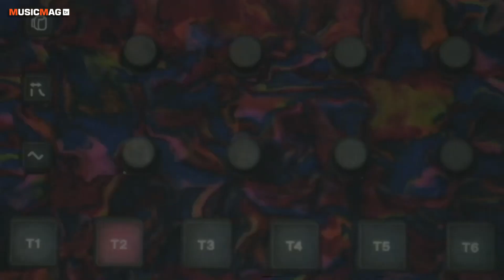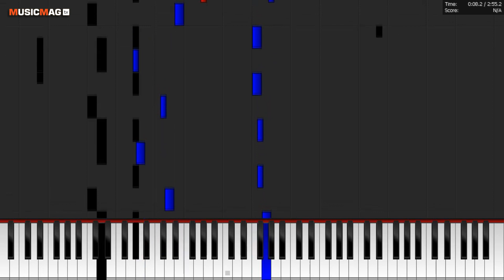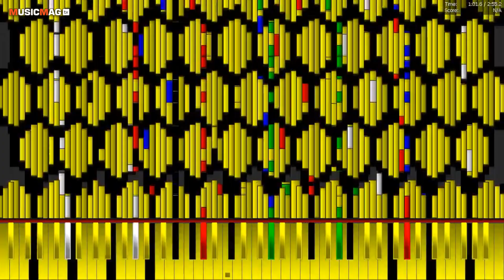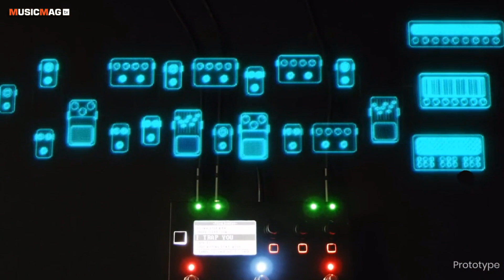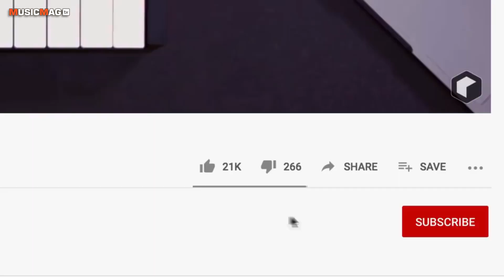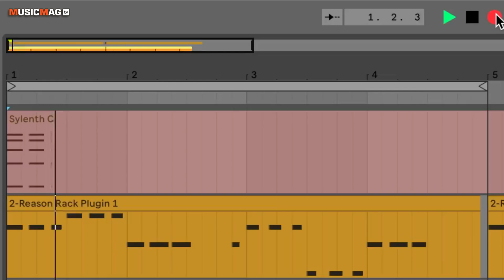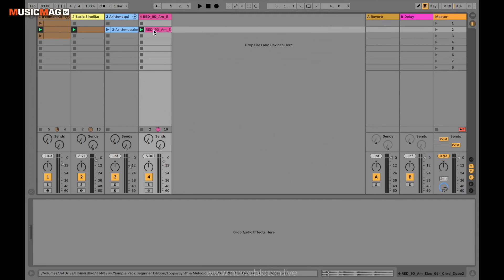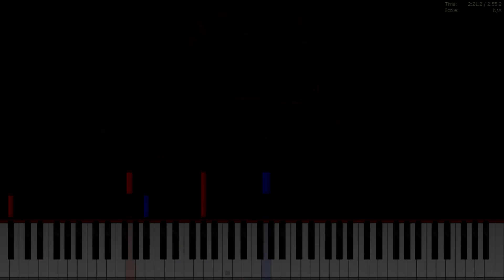MusicMagTV News #139: Elektron Model:Cycles, Deckards Dream mk2, Arturia FX Collection и др.